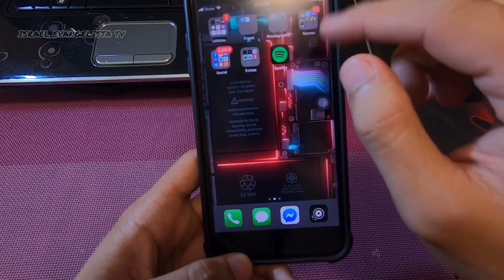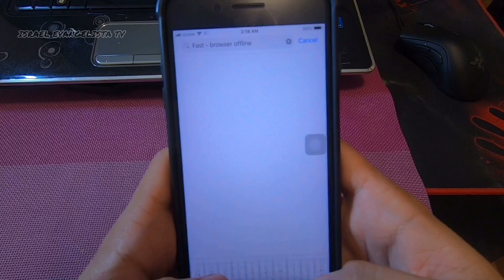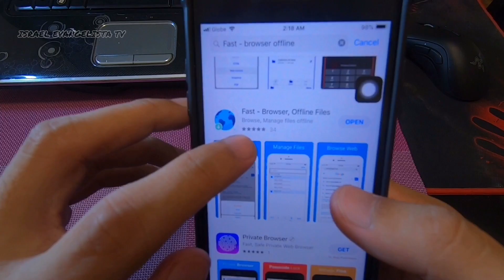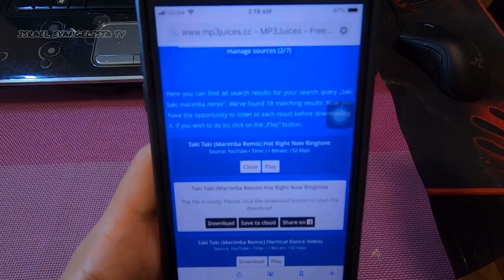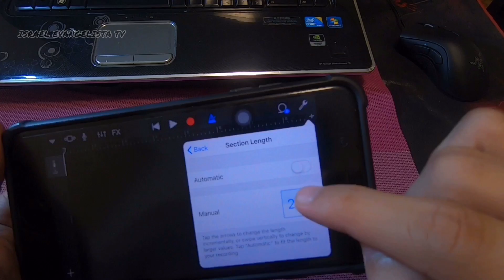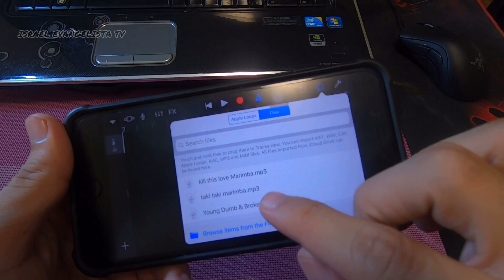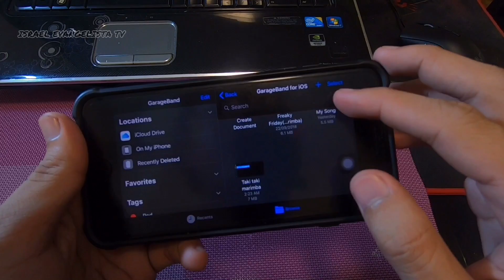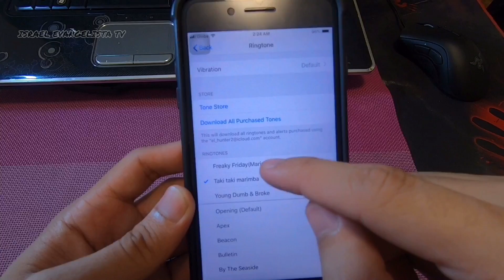iOS: Change Ringtone in iPhone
Musician: Jef